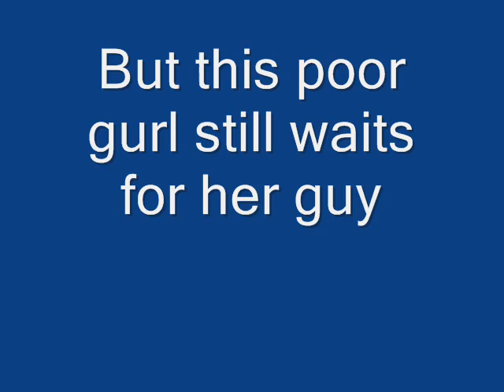newborn kitties wif a good song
FREAKS KITTIES ..lol